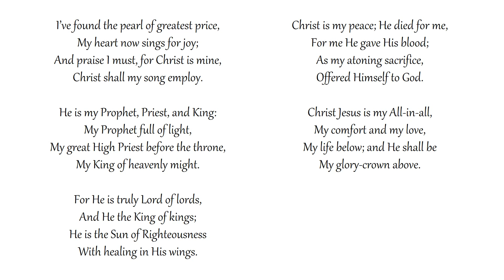I’ve Found the Pearl of Greatest Price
Congregational singing
Metropolitan Tabernacle, London
Text: John Mason

My heart now sings for joy;
And praise I must, for Christ is mine,
Christ shall my song employ.

He is my Prophet, Priest, and King:
My Prophet full of light,
My great High Priest before the throne,
My King of heavenly might.

For He is truly Lord of lords,
And He the King of kings;
He is the Sun of Righteousness
With healing in His wings.

Christ is my peace; He died for me,
For me He gave His blood;
As my atoning sacrifice,
Offered Himself to God.

Christ Jesus is my All-in-all,
My comfort and my love,
My life below; and He shall be
My glory-crown above.